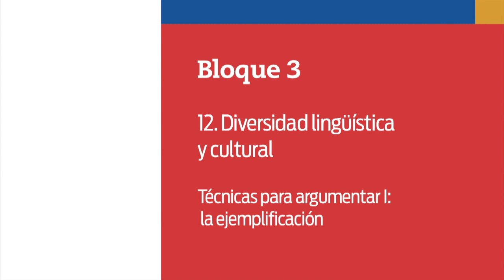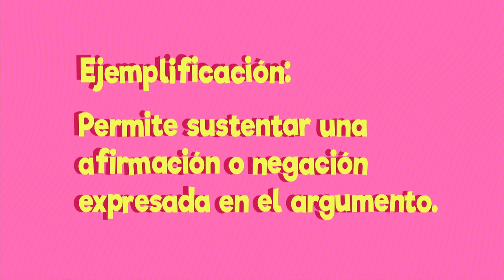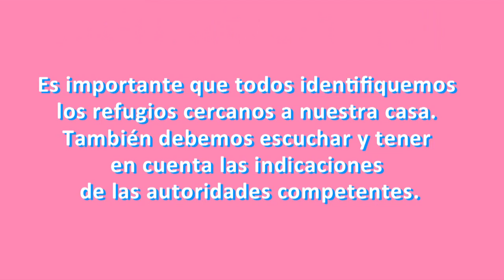73. Técnicas para argumentar I: La ejemplificación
Nivel: Telesecundaria
Grado: Primero
Asignatura: Lengua Materna. Español
Bloque: 3
Secuencia: 12. Diversidad lingüística y cultural